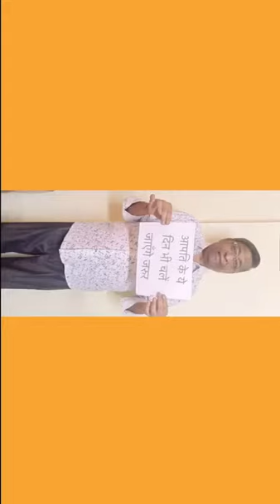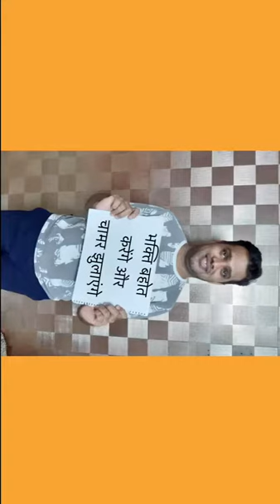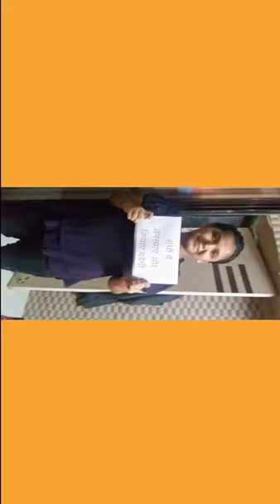Prabhu Teri sakhti Hai Aprampaar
PLEASE BE PART OF LOCKDOWN AND PLEASE TAKE CARE OF YOUR IN THIS MOVEMENT .please support